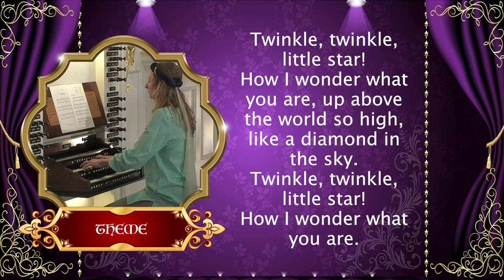A Young Person's Guide to the Pipe Organ (A Royal Tour)